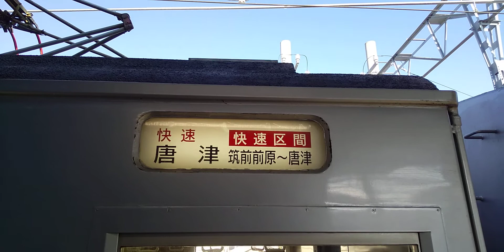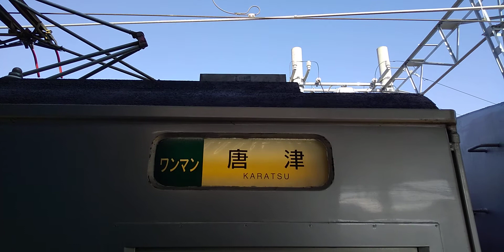【幕回し】JR九州103系1500番台